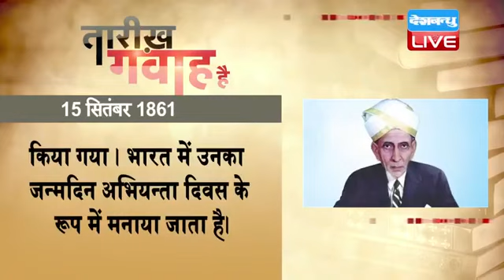15 September 2022 | आज का इतिहास|Today History | Tareekh Gawah Hai | Current Affairs In Hindi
15 September 2022 | आज का इतिहास|Today History | Tareekh Gawah Hai | Current Affairs In Hindi |